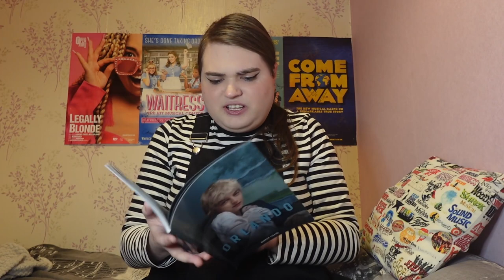Why I Didn't Like ORLANDO at the Garrick Theatre | Full Review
I was so excited to see Emma Corrin in Orlando. It was a production that seemed to be adding a trans perspective on this classic Virgina Woolf story but now I've seen it, I was so disappointed. Today I explore why I didn't like Orlando.

We do live streams multiple times a week over on Twitch! Drop a follow over there for more content: